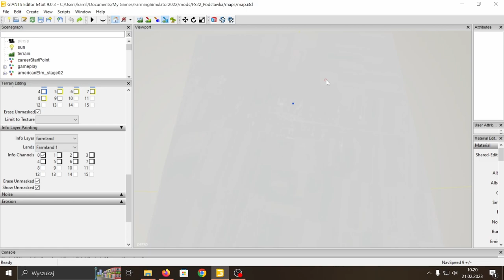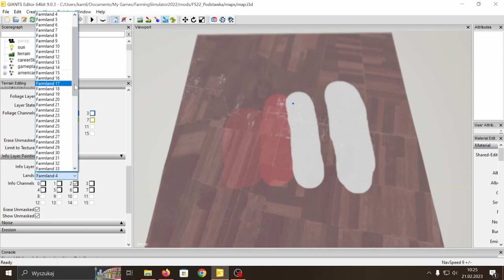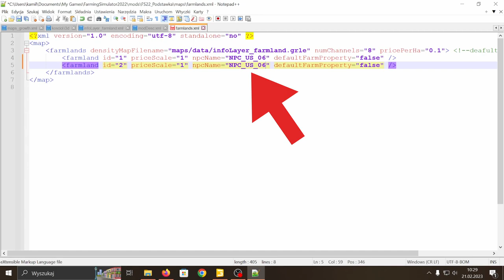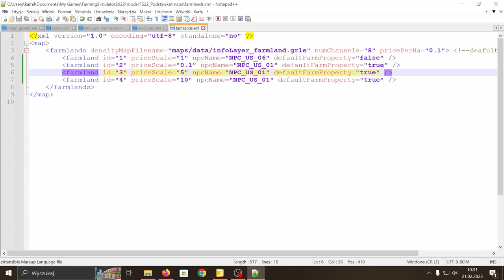Jak malować FARMLANDY?